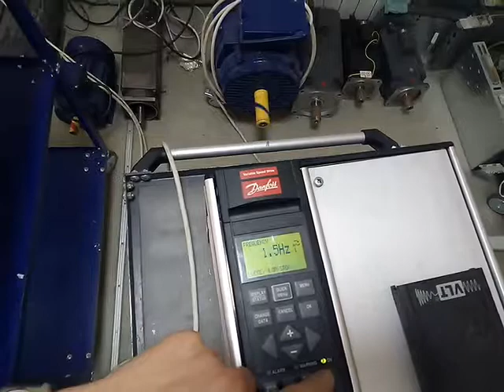Ack204 Danfoss vlt5000